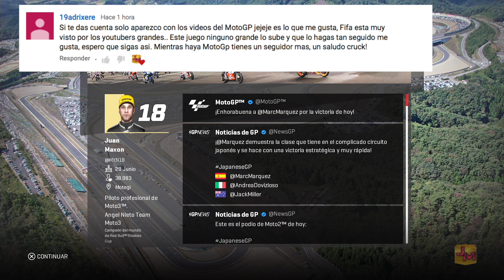TOCA SUFRIR DE VERDAD | TRAYECTORIA PILOTO #23 | GP. JAPÓN | CIRCUITO MOTEGI | MOTOGP 18 | PS4 PRO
¡¡¡Nueva serie de estreno!!! Volvemos a jugar al juego de motos por excelencia. Desde MotoGP 15 no nos perdemos esta serie y Maxon volverá a demostrar que es una leyenda sobre dos ruedas.

Este año empezaremos en una dificultad elevada y sin ayudas en la conducción. Como siempre a medida que juguemos la iremos adaptando. Al final como siempre lo acabaré con todo prácticamente al máximo.

Siempre respondo vuestros comentarios y me gustaría que me digáis en qué equipo de Moto3 os gustaría que empezara mi carrera. Se escuchan los motores. Esto está apunto de comenzar. No te lo puedes perder. Vamosss!!!

Puedes realizar donaciones para apoyar al canal (aunque por supuesto no es obligatorio):

¡¡¡Vamosssss!